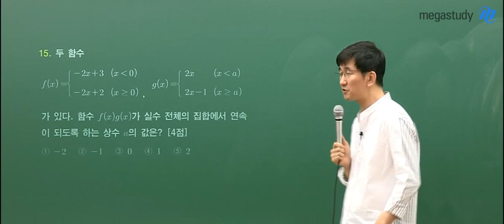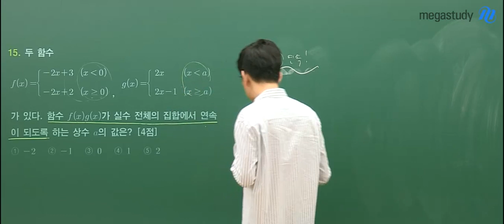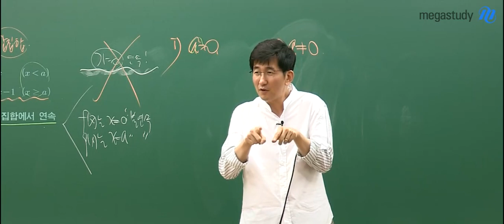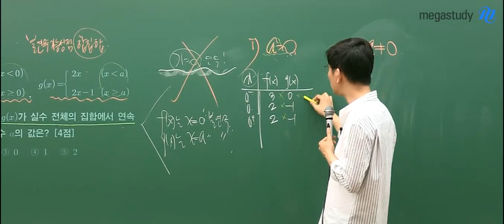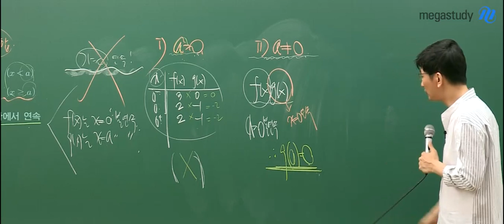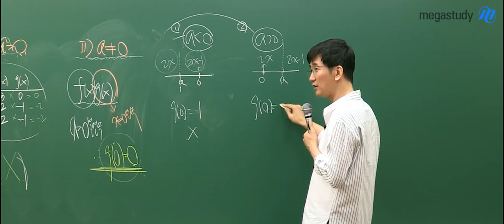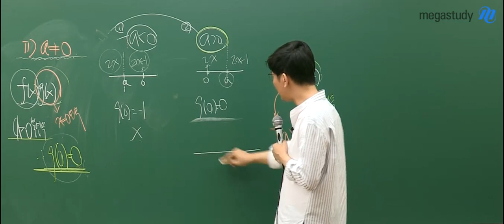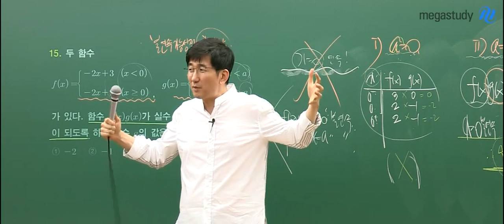[메가스터디] 수학 장영진 쌤 - 2020학년도 6월 모의평가 수학 나형 해설강의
2019년 6월 4일 시행된
2020학년도 고3 6월 모의평가 수학 나형 해설강의입니다.